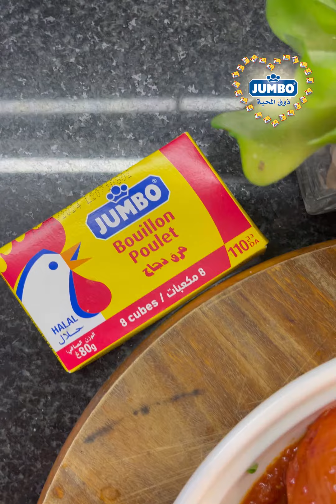Jumbo - Recette Dolma estivale avec chef Hadjer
وصفة الدولمة غنية بالخضر و جي بنييييييينة راح تعتامدوها دايما خاصة مع لمسة مكعب جومبو مرق دجاج لي تحبوه كامل 😍 ميييييام رائع 😋 تابعوا الوصفة مع شاف هاجر 👇